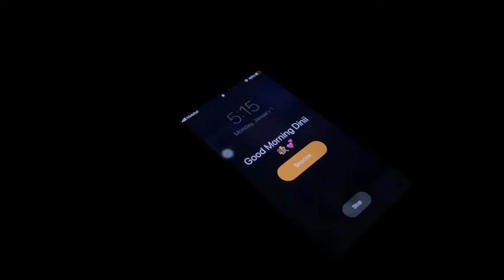Final Year Begins ♥️🎓 | Uni Vlog | KDU | Life at KDU | Kotelawala Defence University Ratmalana